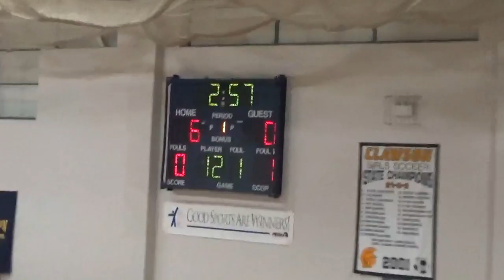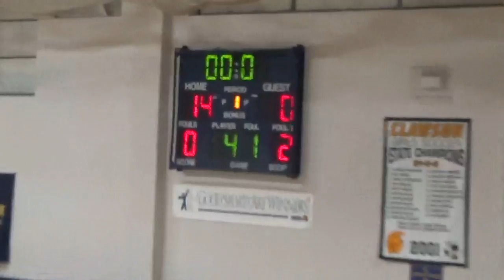CK vs Clawson 12-09 2016 Q 1